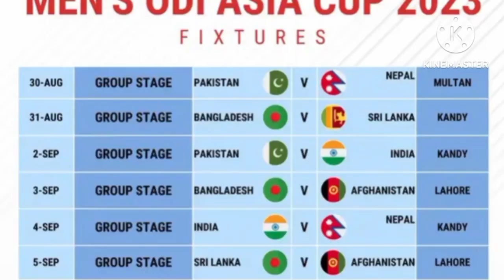Pakistan cricket team Best playing 11 for Asia Cup 2023|Pak playing 11 for ODI world cup 2023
Pakistan squad for Asia cup 2023
Pakistan squad 2023
Pakistan cricket news today
Ind vs pak ODI world cup 2023
Asia cup 2023
Pak vs ind Asia cup 2023
Pak possible playing 11 for Asia cup 2023
Pak playing xi for Asia cup 2023
Shaheen shah Afridi
Naseem shah
Haris rauf
babar Azam
fakhar zaman